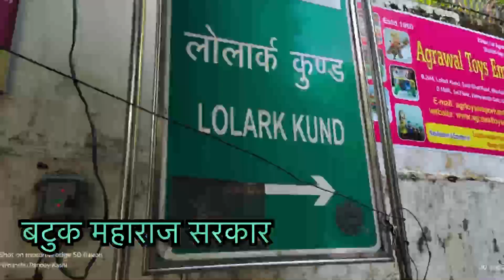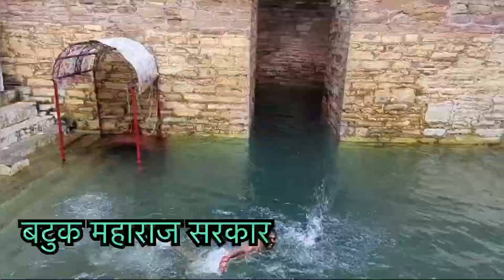Lolark chaath Mahadev || लोलार्क छठ पर्व 2024 | Lolark Chhath and || Varanasi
सन्तान के लिये स्नान किया जाता है
चर्मरोग कुष्ठरोग के दिन रविवार मुक्ति मिलता है